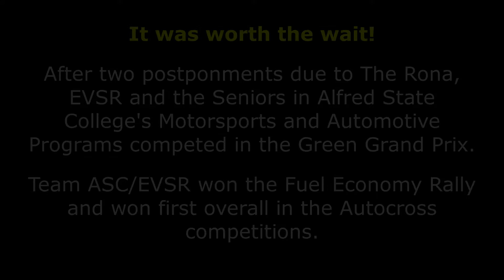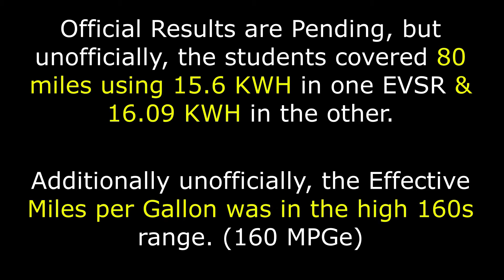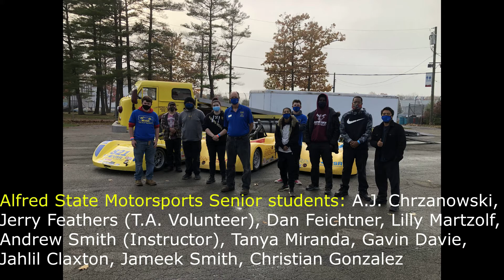2020 Green Grand Prix at Watkins Glen, NY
After two postponements this year, the Seniors in the Alfred State Motorsports Program got to compete in the 2020 Green Grand Prix at Watkins Glen International.  This year held a little rain for the day, unlike the freezing rain and ice of 2019.

Unofficially, Team EVSR was first overall in the Autocross, with the best time posted by student Jameek Smith.  We also were the most efficient team over all with unofficial results being EVSR travelled 80 miles, using 15.6 & 16.09 KWH respectively for the 2 EVSRs.   Effectively, our MPGe was in the high 160s!

Enjoy these very enthused and talented students in our short video!